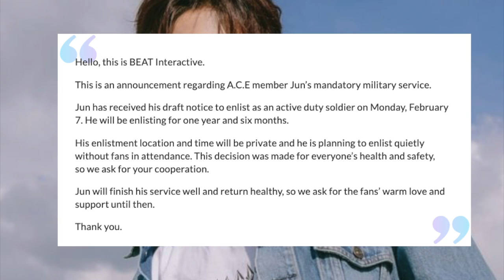A.C.E’s Jun Announces Military Enlistment